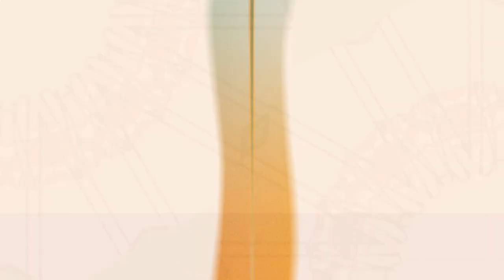Figs & Wasps | How are figs pollinated? | FoodUnfolded AudioArticle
We love figs for their sweet flavour that pairs well with both sweet and savoury dishes. You probably never given them much thought - but, oh boy, do figs hold a few mysteries.

So what exactly are figs, how are figs pollinated, what is a fig wasp, and why are they so special? Find these answers in our AudioArticle.

Article by Molly Melvin
Read by Inés Oort Alonso
Graphics by Eloise Adler
Sound Design by Jane Alice Liu

Listen to FoodUnfolded AudioArticles on Spotify, Apple Podcasts, or wherever you download your favourite podcasts.

Timestamps
00:11 Intro
00:40 Figs are flowers, not fruits
01:36 How are figs pollinated
02:15 Fig plants need fig wasps
03:43 Fig’s pollination cycle
07:26 Figs and wasps evolving together
07:26 So are figs vegan or do we eat wasps?
08:52 Credits